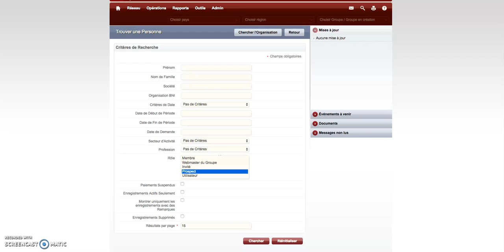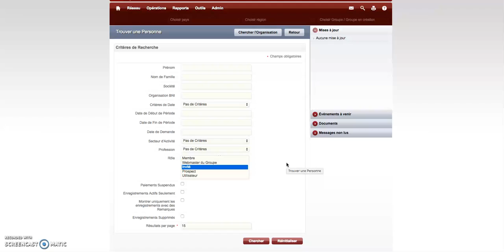Tutoriel : Sauvegarder ses prospects depuis BNI Connect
Dans le cadre de la mise à jour de BNI Connect du lundi 21 août 2017, la base de données BNI Connect sera nettoyée et les prospects n'ayant pas d'adresse email renseignée seront supprimés.

Nous vous invitons donc à réaliser une sauvegarde de vos prospects avant que ceux-ci ne soient supprimés.